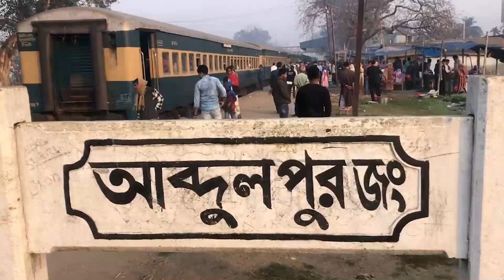আব্দুলপুরের বিখ্যাত লুচি ও আলু ভাজি | Rajshahi Famous Food